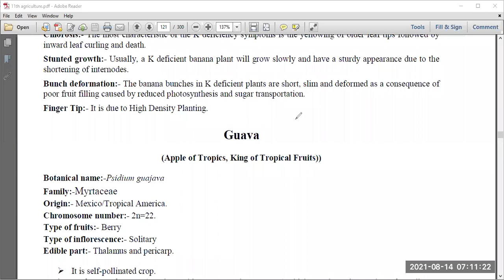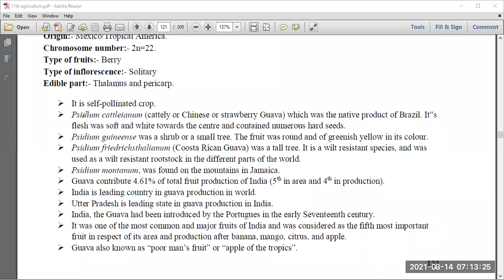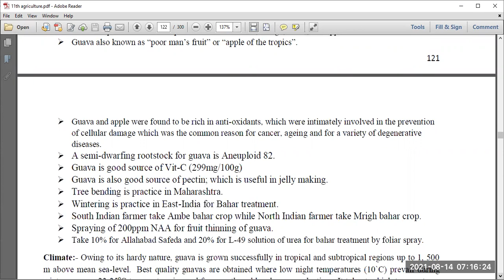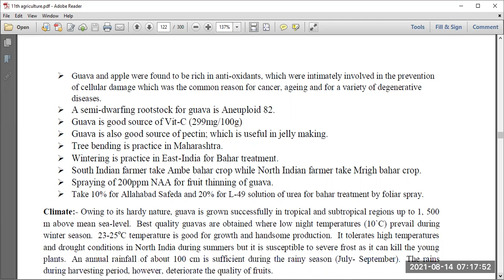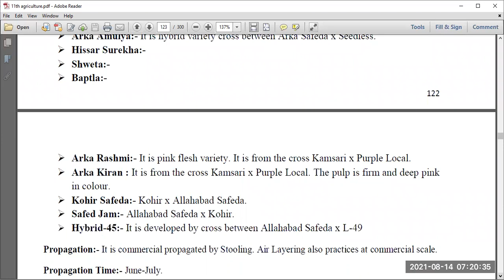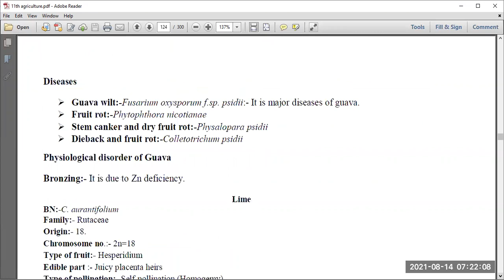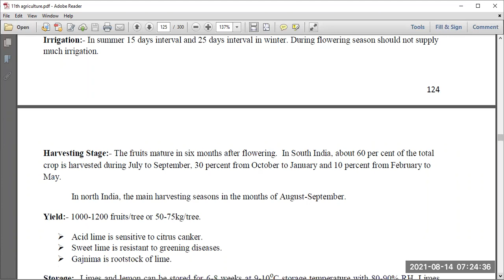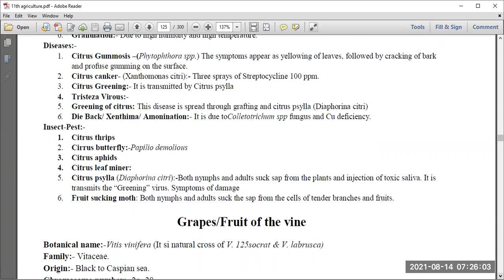GUVAVA/CITRUS FRUITS CULTIVATION//CLASS 11TH//UNIT 3//BY SURESH GARG